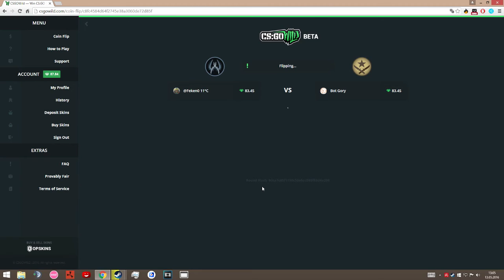4 things you do after you quit trickshotting.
lmao.